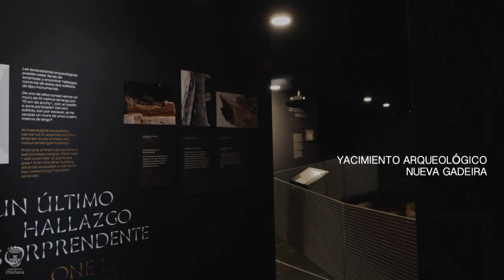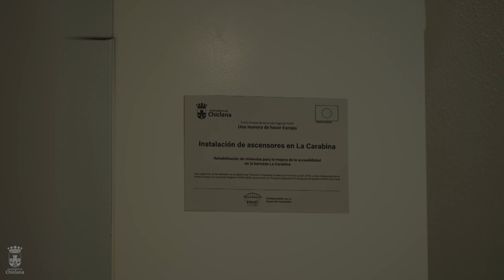CHICLANA ACOGE MAÑANA EL ACTO ANUAL DE COMUNICACIÓN DE FONDOS EUROPEOS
Chiclana acogerá mañana el acto anual de comunicación de Fondos Europeos. Además, coincidiendo con estas jornadas y con la visita de la vicepresidenta del Gobierno de España, se procederá a la inauguración de la Torre Mirador.